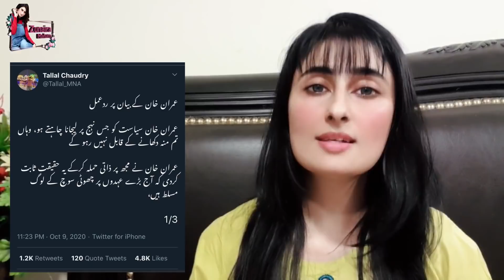Talal Chaudhry Vs Imran Khan Twitter Fight | Talal Chaudhry Ayesha Rajab Story | Breaking News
Imran Ahmed Khan Niazi عمران احمد خان نیازی born 5 October 1952 is the 22nd and current Prime Minister of Pakistan and the chairman of the Pakistan Tehreek-e-Insaf (PTI). Before entering politics, Khan was an international cricketer and captain of the Pakistan national cricket team, which he led to victory in the 1992 Cricket World Cup.
Talal was born on 19 August 1973. He belongs to ARAIN Family .He is the nephew of EX Provisional Minister for Auqaf, Zakat & Ushr Chaudhry Muhammad Akram (PP-46 – Faisalabad)1990.
He ran for the seat of the National Assembly of Pakistan as a candidate of Pakistan Muslim League (N) (PML-N) from Constituency NA-77 (Faisalabad-III) in 2008 Pakistani general election but was unsuccessful. He received 49,807 votes and lost the seat to Muhammad Asim Nazir. In the same election, he ran for the seat of the Provincial Assembly of the Punjab as an independent candidate from Constituency PP-53 (Faisalabad-III) and from Constituency PP-55 (Faisalabad-V) but was unsuccessful. He received 35 and 92 votes, respectively.
He was elected to the National Assembly as a candidate of PML-N from Constituency NA-76 (Faisalabad-II) in 2013 Pakistani general election. He received 101,797 votes and defeated Malik Nawab Sher Wasseer, a candidate of Pakistan Peoples Party (PPP). During his tenure as Member of the National Assembly, he served as the Federal Parliamentary Secretary for Information Technology and Science and Technology.
Following the election of Shahid Khaqan Abbasi as Prime Minister of Pakistan in August 2017, he was inducted into the federal cabinet of Abbasi as Minister of State for Interior. Upon the dissolution of the National Assembly on the expiration of its term on 31 May 2018, Chaudhry ceased to hold the office as Minister of State for Interior.
In March 2018, the Supreme Court of Pakistan indicted Chaudhry for committing contempt of court. Chuadhry rejected the contempt allegations. In August 2018, the Supreme Court found Chaudhry guilty of contempt of court and disqualified him from holding public office and from contesting elections for five years. The three-judge bench also slapped him a fine of Rs 100,000. In September 2018, he challenged the verdict of the Supreme Court.
In 2018 Pakistani general election Talal lost his seat NA-102 securing 97869 votes against Pakistan Tehreek-e-Insaf candidate Malik Nawab Sher Waseer who bagged 109708 votes.